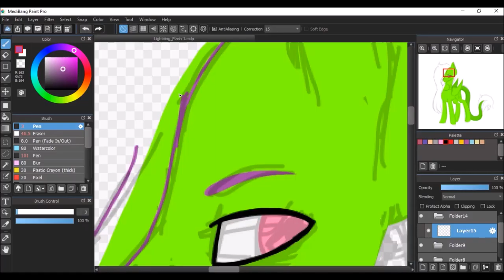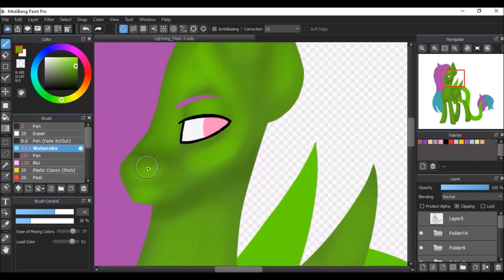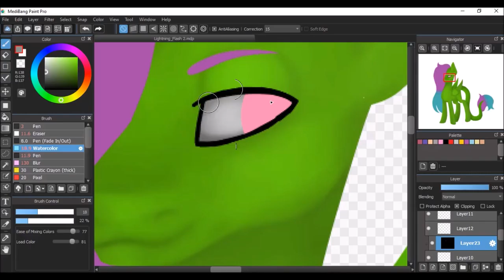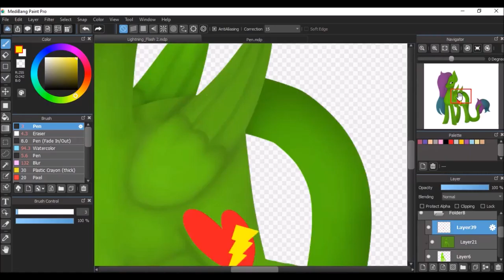Lightning Flash Speedpaint - {MLP OC}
♥I tried something new, hope you enjoy!